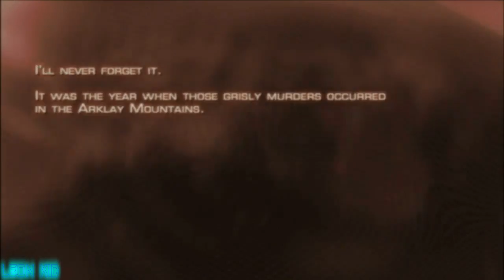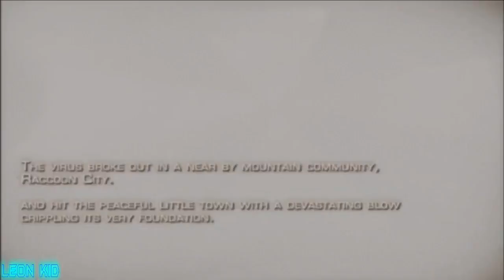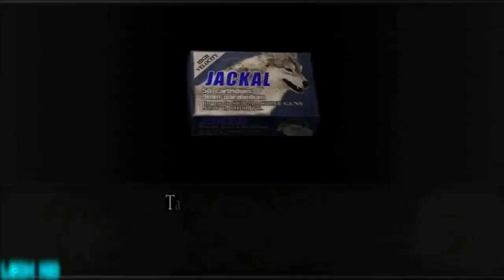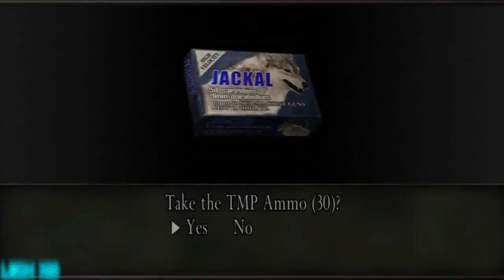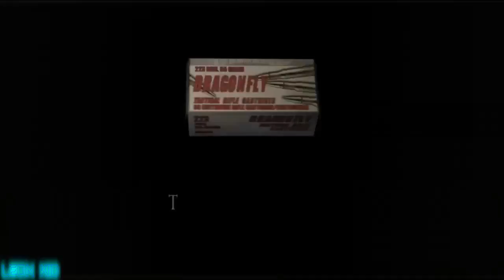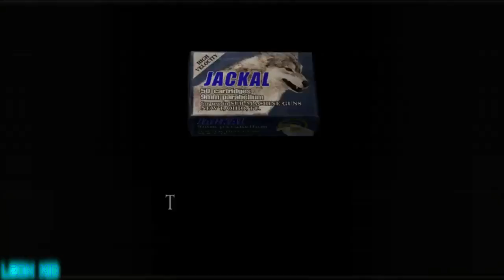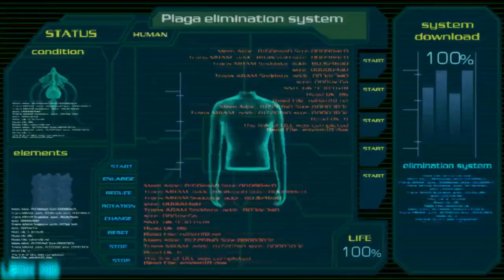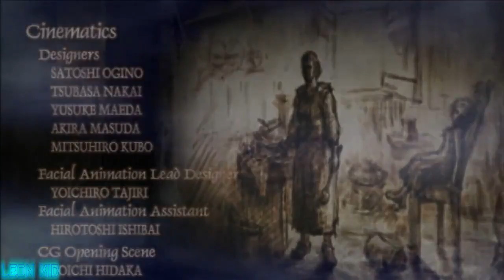Resident Evil 4 Walkthrough : Complete Game 【HD】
Read Info !!!

Played by : Damir Bahovic - (LEON KID)
Edit with : Fraps,Sony Vegas Pro 13 , Iwsoft Video Converter
Played on : Xbox 360